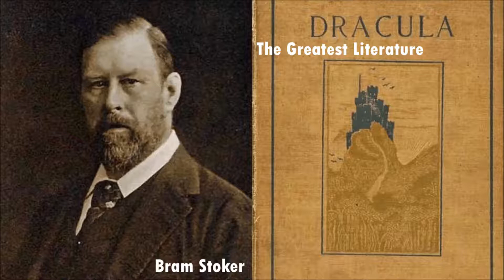DRACULA by Bram Stoker - FULL Audiobook dramaric reading (Chapter 27)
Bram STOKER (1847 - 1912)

Bram Stoker did not invent the vampire story, but he popularized it with his classic 1897 novel. In form Dracula is an epistolary novel, told through a series of journal entries, letters, newspaper articles, and telegrams. It begins with lawyer Jonathan Harker's perilous journey to Castle Dracula in Transylvania, and chronicles the vampire's invasion of England, where he preys upon the lovely Lucy Westenra and Harker's fiancee, Mina. Harker and Mina join forces with lunatic asylum proprieter Dr. Seward, Lucy's fiance Arthur Holmwood, Texas man of action Quincey Morris, and Dutch vampire hunter Dr. Van Helsing to try and defeat their powerful adversary.

Cast:

Jonathan Harker: mb
Mina Murray Harker: Elizabeth Klett
Lucy Westenra: Arielle Lipshaw
Dr. Seward: Denny Sayers
Quincey P. Morris: Eric Zetterlund
Arthur Holmwood: Brett W. Downey
Cutting from The Dailygraph: Kara Shallenberg
Log of the Demeter: Chuck Burke
Samuel F. Billington & Son: Katalina Watt
Carter, Patterson & Co: Robert B.
Sister Agatha: Availle
Abraham Van Helsing: Rismyth
The Pall Mall Gazette: Lucy Perry
Patrick Hennessey: Dee Wyckoff
The Westminster Gazette: David Lawrence
Mitchell, Sons, & Candy: Robert B.
Rufus Smith Telegrams: Nadine Eckert-Boulet